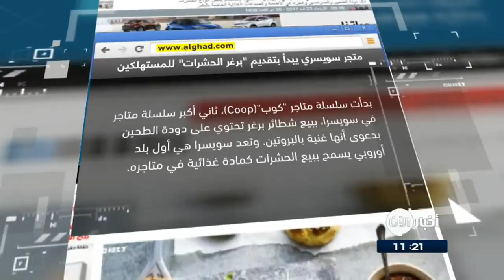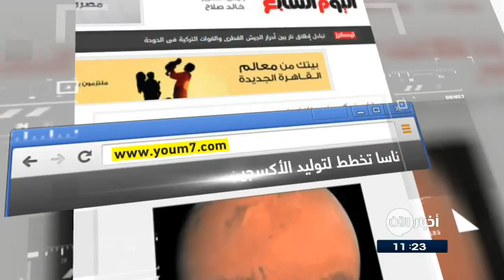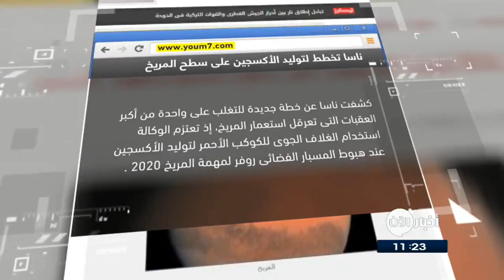23/8/2017 | اختبار للعين يشخّص الزهايمر مبكراً.. وعناوين أخرى في جولة الصحافة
الغد الاردنية
متجر سويسري يبدأ بتقديم "برغر الحشرات" للمستهلكين .
بدأت سلسلة متاجر "كوب" (Coop) السويسرية الشهيرة ، ببيع شطائر برغر تحتوي على دودة الطحين بدعوى أنها غنية بالبروتين.
وتُعد سويسرا هي أولُ بلد أوروبي يسمح ببيع الحشرات كمادة غذائية في متاجره .
وأفادت تقارير أن إقبال الزبائن على الشطيرة، التي حملت اسم "برغر الحشرات" والتي يشيع استهلاكها في بلدان الشرق الأقصى، كان قليلاً في اليوم الأول.

الشرق الأوسط
ساعة بيغ_بن تتوقف عن العمل حتى عام 2021 ...
توقفت دقات ساعة بيغ بن الشهيرة في العاصمة البريطانية لندن وستستمر في التوقف حتى عام 2021 بغية إجراء إصلاحات ضرورية تشمل الساعة والبرجَ المحيط بها.
وقالت السلطات البريطانية إن توقف ساعة بيغ بن سيحمي العاملين القائمين على إجراء عمليات الإصلاح. وسوف يستمر سماع الدقات الشهيرة في المناسبات المهمة من بينها احتفالات رأس السنة الجديدة.

النهار اللبنانية
Whatsapp Status بألوان جديدة ...
أطلق تطبيق واتساب تحديثا جديدا يوفر للمستخدمين القدرة على كتابة الحالة أو الـ Status بخلفيّة ملونة على غرار ما يحدث في تطبيق فايسبوك .
واطلق واتساب التحديث الجديد حاليا بشكل اختباري لعدد محدود من المستخدمين، ويمكن الاستفادة منه عبر الذهاب إلى تبويب Status، ثم البحث عن أيقونة القلم العائم أسفل يمين الواجهة.

ناسا تخطط لتوليد الأكسجين على سطح المريخ تمهيدا لإرسال البشر...
كشفت وكالة ناسا خطة جديدة للتغلب على واحدة من أكبر العقبات التى تُعرقل استعمار المريخ ، إذ تعتزم الوكالة استخدام الغلاف الجوى للكوكب الأحمر لتوليد الأكسجين عند هبوط المسبار الفضائى روفر لمهمة المريخ في عام 2020 .
وتشمل الخطة جلب الحياة الميكروبية إلى المريخ واستخدام جهاز يسمى موكسى يمكن الكائنات الحية من تكوين الأكسجين للتنفس.

البيان الاماراتية
اختبار للعين يشخّص الزهايمر مبكراً ...
طور باحثون امريكيون اختباراً للعين يمكنه أن يرصد مرض الزهايمر قبل 20 عاماً من ظهور أعراضه.
واشار الباحثون الى أن الاختبار الجديد يُعد من أكبر الإنجازات المتعلقة ببحوث السرطان حتى يومنا هذا.